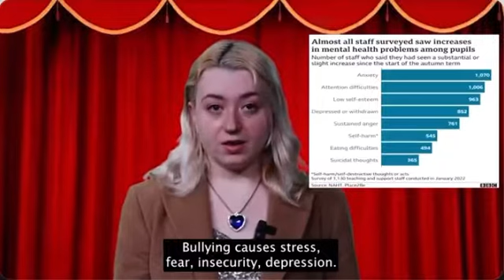Bullying and Mental Health speech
The amount of bullying (online and in person) and mental health has been increasing constantly. People, especially teens, have been suffering from depression, anxiety, constant drowsiness, addictions, grief, feeling empty, broken, lost, and have been having suicidal thoughts. And especially because of bullying and self-doubt. This needs to stop. We all deserve to be happy and living in peace, not in fear. Social media and schools need to be places where we feel safe and able to trust, not a place of fear. Don’t let fear silence you and take over your thoughts. You’re only human and you’re capable of great things. You just need to find your strengths inside you. And you definitely need to use the capacity to use your mouth to speak up and reach out for help for yourself and for others. Spread love, kindness, and positivity and let’s do it now. ❤️